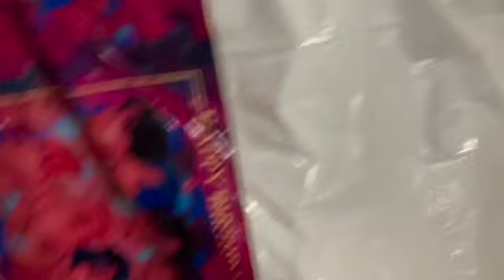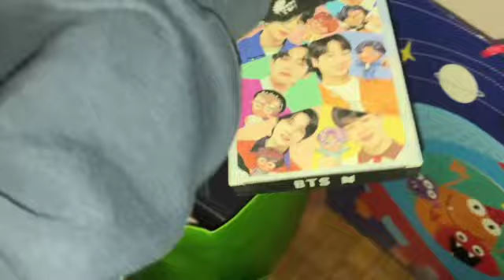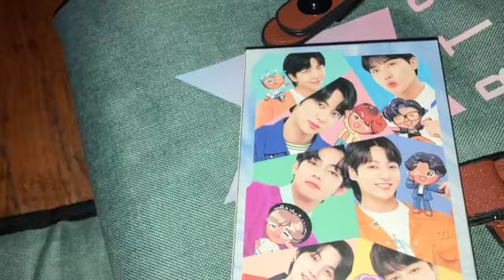17th birthday! BTS themes party!!! Ary Taylor